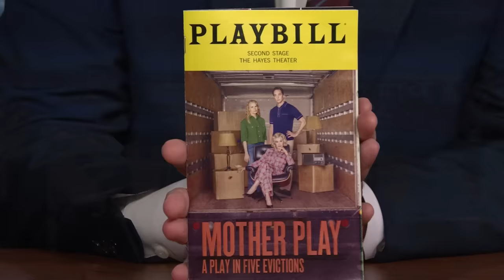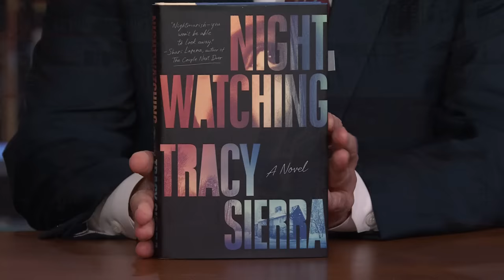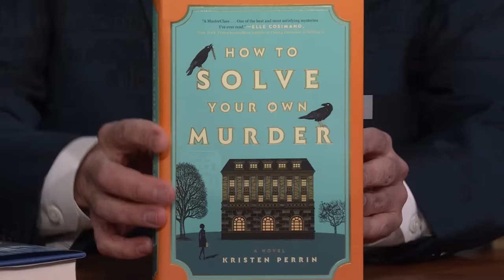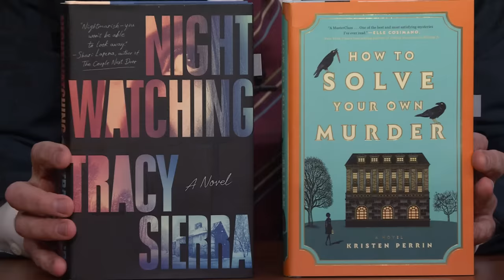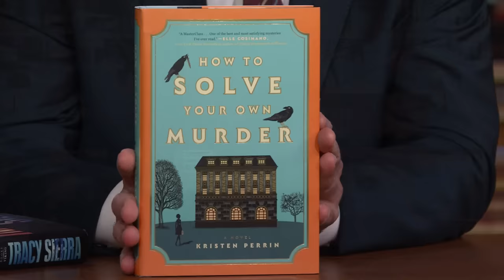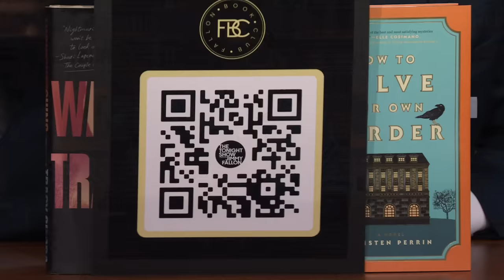Solar Eclipse Grips Nation a Week Before Taylor Swift’s New Album | The Tonight Show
Jimmy addresses the latest news, like Delta selling out solar eclipse viewing flights, Taylor Swift's album releasing next week and the NYPD using new "barnacle" windshield boots.